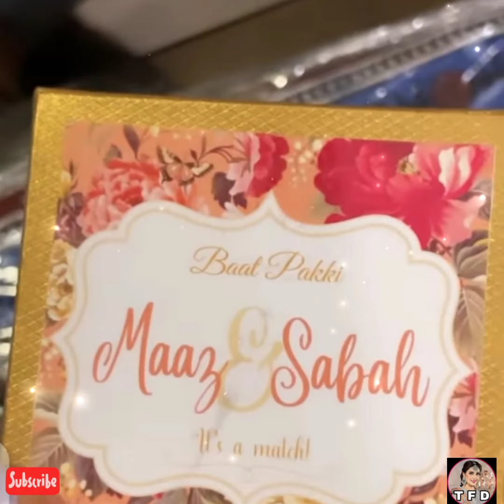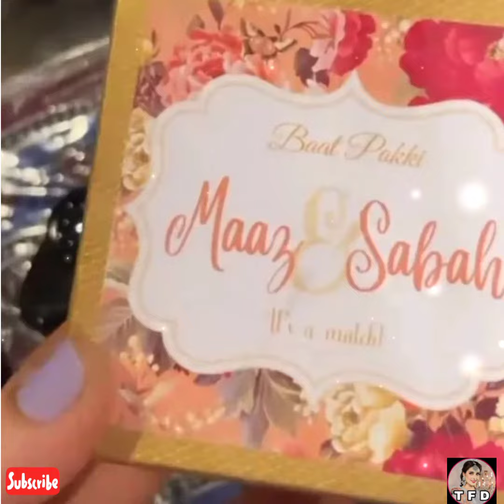Aiman Minal kay bhai Maaz ki Shadi ki Taiyare start ho gaye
My channel for get new original video
Thanks🌹